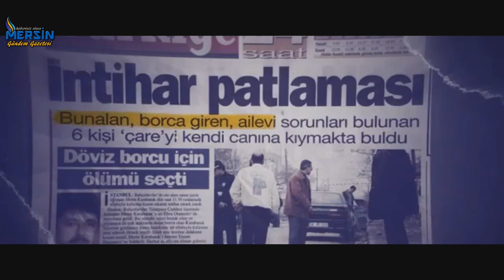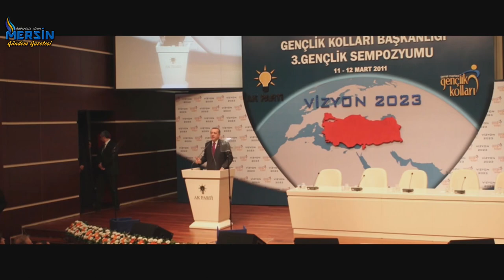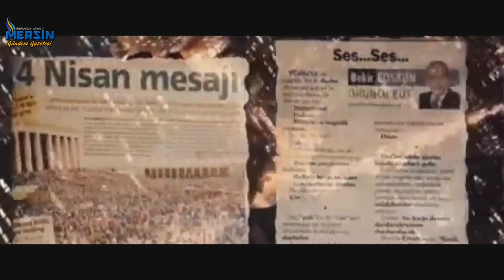Cumhurbaşkanı Recep Tayyip ERDOĞAN 26. İstişare ve Değerlendirme Toplantısı Açılışı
Cumhurbaşkanı Recep Tayyip ERDOĞAN 26. İstişare ve Değerlendirme Toplantısı Açılışı (Afyon) 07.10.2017